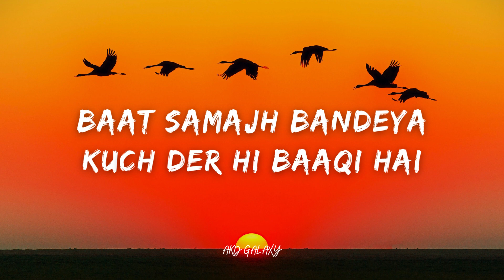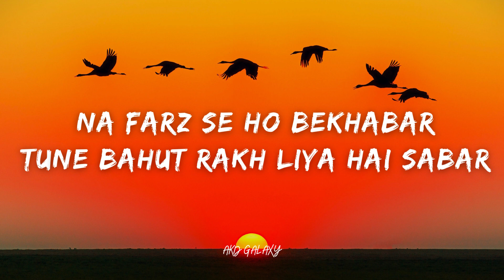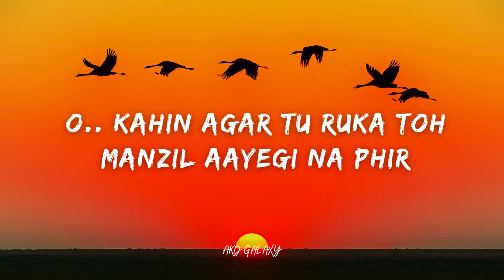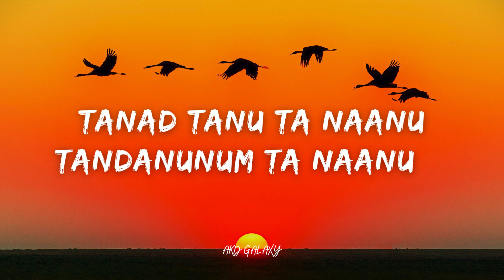Bandeya Re Bandeya (Lyrics) | Bandeya Re Bandeya Slowed + Reverb | Arijit Singh | AKD GALAXY